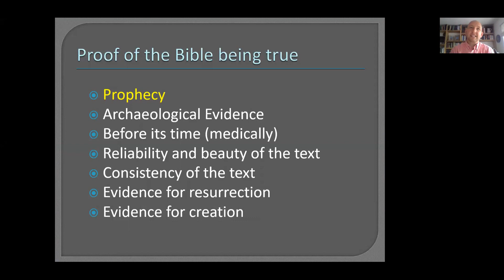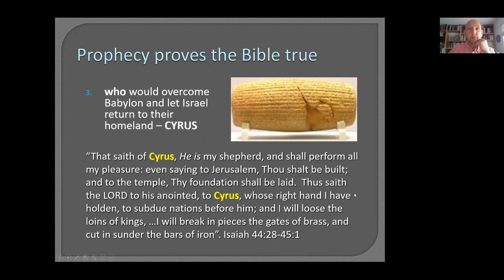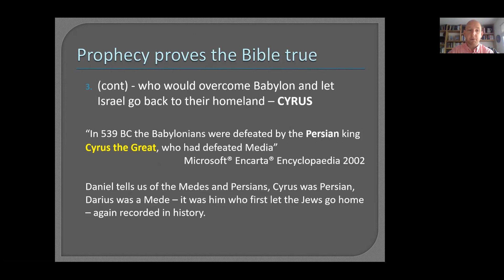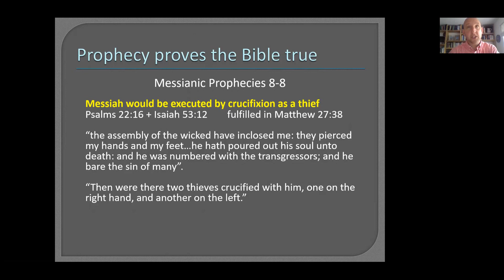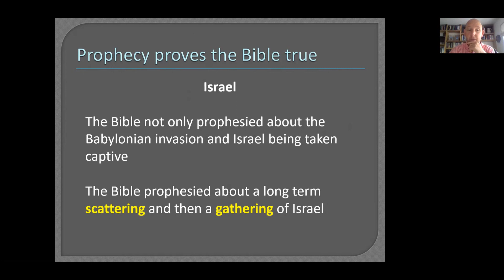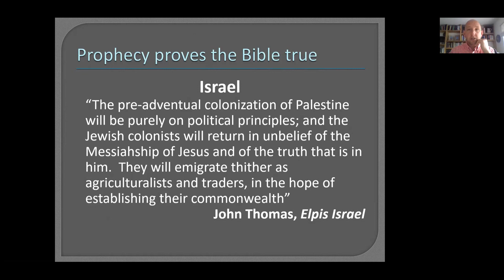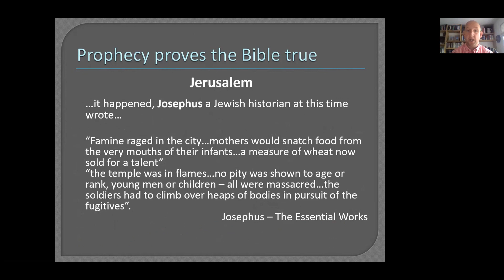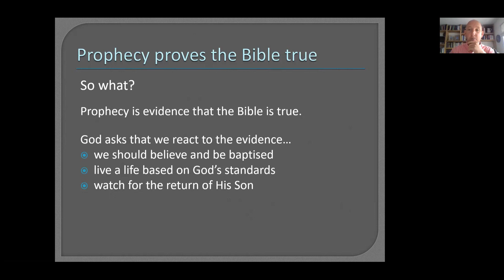2021-05-29 Mumbles Bible Time - Prophecy Proves The Bible True - John Owen